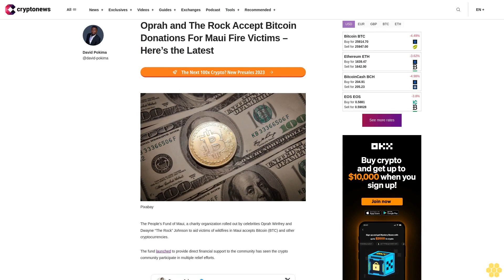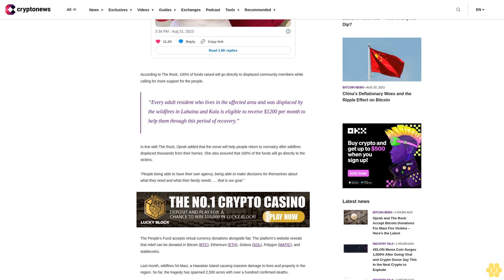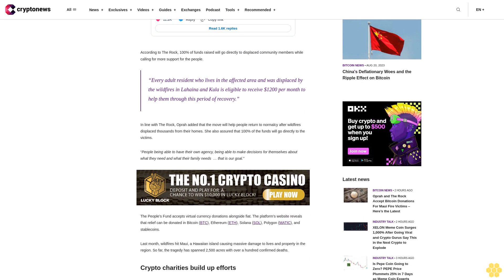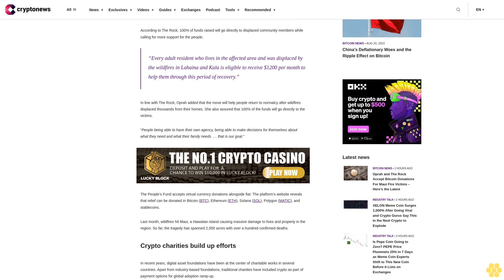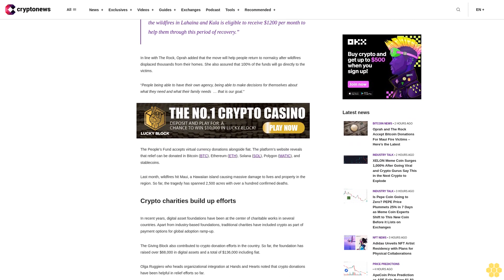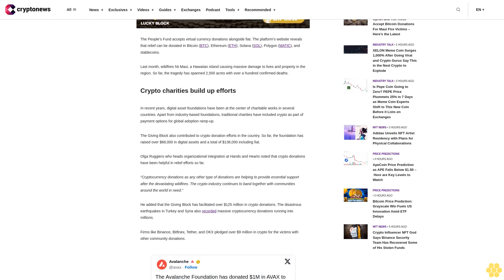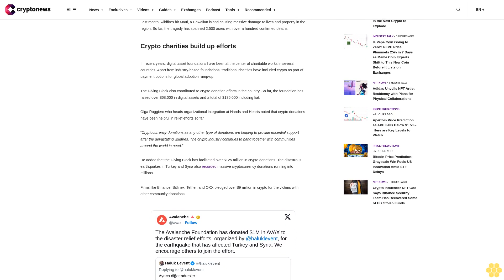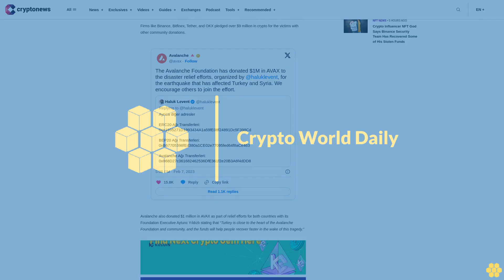Oprah and The Rock Accept Bitcoin Donations For Maui Fire Victims – Here’s the Latest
The People’s Fund of Maui, a charity organization rolled out by celebrities Oprah Winfrey and Dwayne “The Rock” Johnson to aid victims of wildfires in Maui accepts Bitcoin (BTC) and other cryptocurrencies.

The fund launched to provide direct financial support to the community has seen the crypto community participate in multiple relief efforts.

According to The Rock, 100% of funds raised will go directly to displaced community members while calling for more support for the people.

“Every adult resident who lives in the affected area and was displaced by the wildfires in Lahaina and Kula is eligible to receive $1200 per month to help them through this period of recovery.”

In line with The Rock, Oprah added that the move will help people return to normalcy after wildfires displaced thousands from their homes. She also assured that 100% of the funds will go directly to the victims.

“People being able to have their own agency, being able to make decisions for themselves about what they need and what their family needs  … that is our goal.”

Last month, wildfires hit Maui, a Hawaiian island causing massive damage to lives and property in the region. So far, the tragedy has spanned 2,500 acres with over a hundred confirmed deaths.

Crypto charities build up efforts.

In recent years, digital asset foundations have been at the center of charitable works in several countries. Apart from industry-based foundations, traditional charities have included crypto as part of payment options for global adoption ramp-up.

The Giving Block also contributed to crypto donation efforts in the country. So far, the foundation has raised over $68,000 in digital assets and a total of $136,000 including fiat.

Olga Ruggiero who heads organizational integration at Hands and Hearts noted that crypto donations have been helpful in relief efforts so far.

“Cryptocurrency donations as any other type of donations are helping to provide essential support after the devastating wildfires. The crypto industry continues to band together with communities around the world in need.”

He added that the Giving Block has facilitated over $125 million in crypto donations. The disastrous earthquakes in Turkey and Syria also recorded massive cryptocurrency donations running into millions.

Firms like Binance, Bitfinex, Tether, and OKX pledged over $9 million in crypto for the victims with other community donations.

Avalanche also donated $1 million in AVAX as part of relief efforts for both countries with its Foundation Executive Aytunc Yıldızlı stating that “Turkey is close to the heart of the Avalanche Foundation and community, and the funds will help people recover faster in the wake of this tragedy.”